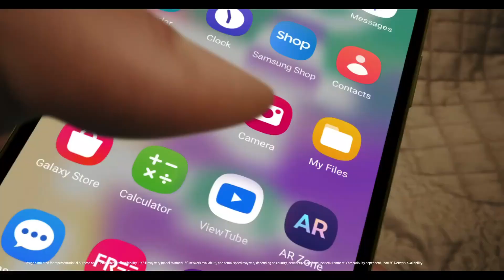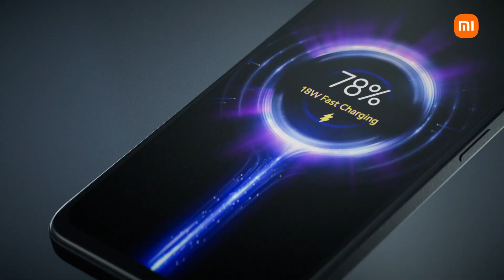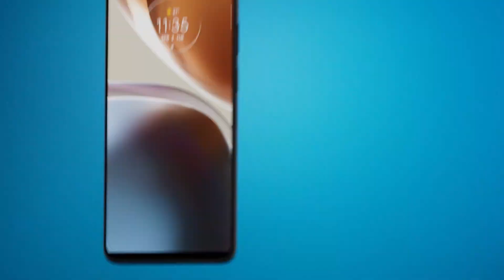Big Billion Days | Best Smartphone Under 10000 🔥bbdsale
🔥 Unbelievable Deals Alert! Big Billion Days Are Here! 🎉

Welcome, tech enthusiasts! 📱✨ Get ready to dive into a world of jaw-dropping discounts and unbeatable offers!

Looking for a budget-friendly smartphone that doesn't compromise on features or performance? You're in the right place! We've scoured the Big Billion Days offers to bring you a carefully curated list of smartphones that perfectly balance quality and affordability. Whether you're a student, a professional, or just someone who loves the latest tech gadgets, these smartphones under 10000 are bound to impress!

🔹 In-depth reviews of the top smartphones in the 10000 INR price range.
🔹 Detailed specifications and features breakdown for each phone.
🔹 Unboxing and first impressions – see what you get straight out of the box!
🔹 Exclusive insights into the Big Billion Days discounts – because saving money matters!
🔹 Bonus: Tips and tricks for maximizing your savings during the sale.

We understand the struggle of finding a smartphone that meets your needs without burning a hole in your pocket. Our team of tech experts has put in hours of research to handpick the best options available during the Big Billion Days sale. We're here to simplify your buying decision and ensure you get the most bang for your buck!

🎁 Join the Tech Savvy Community!
Don't miss out on these incredible deals! Our community is all about empowering you with knowledge, so you can make informed decisions when it comes to your tech investments.

Ready to find your perfect smartphone without breaking the bank? Let's dive into the world of affordable, feature-packed smartphones together! 🌟 Don't miss out – watch, shop, and save during the Big Billion Days! 💸📱
beat amoled smartphone under 10000